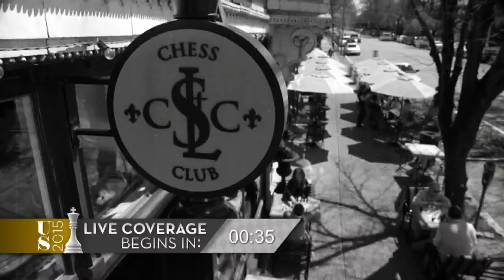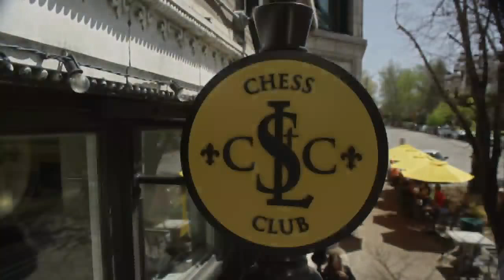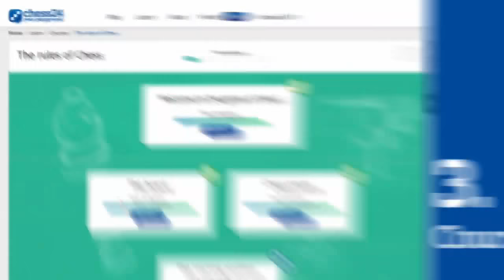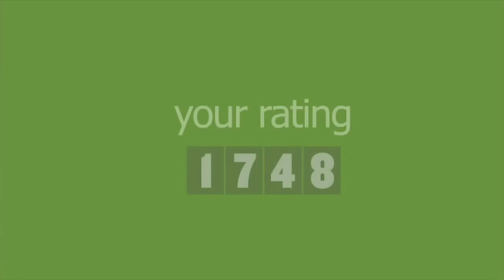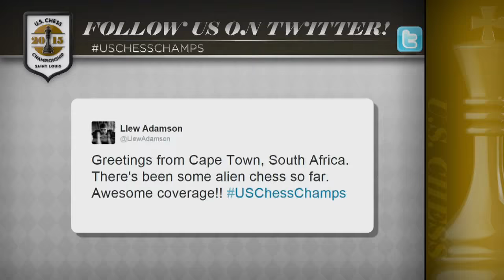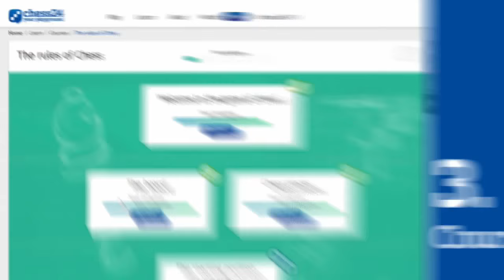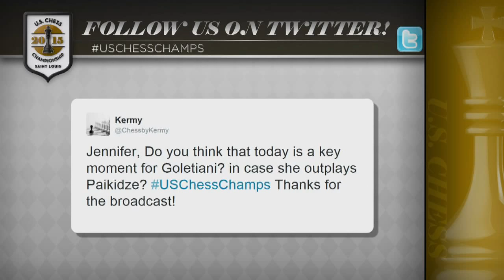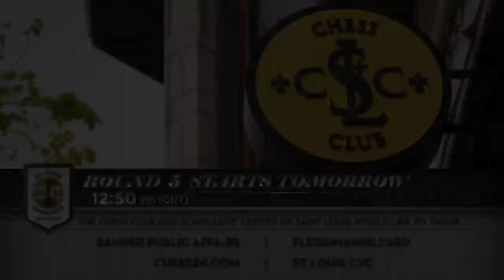2015 U.S. Chess Championships: Round 4 - 2015.04.04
The 2015 U.S. and U.S. Women's Championships are presented live from the Saint Louis Chess Club.  WGM Jennifer Shahade, GM Yasser Seirawan, GM Maurice Ashley, and Teryn Schaefer bring you the sights and sounds from the strongest national championship in U.S. history.

USChessChamps.com